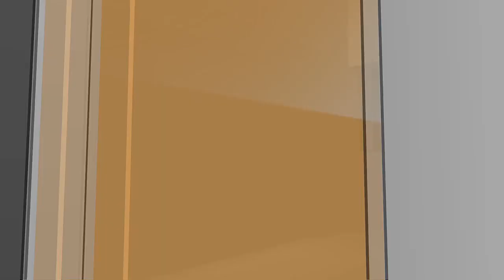North Dakota Today – VWS in the Valley Part 2 - July 24